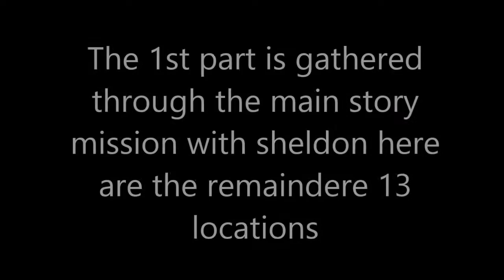Just Cause 3 - All Vintage Part Locations Insula Dracon How to get the CS44 Peacebringer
Looking for the cool and secret Peace Keepers? Here are all the vintage locations enjoy!